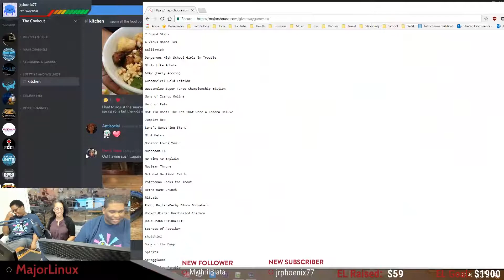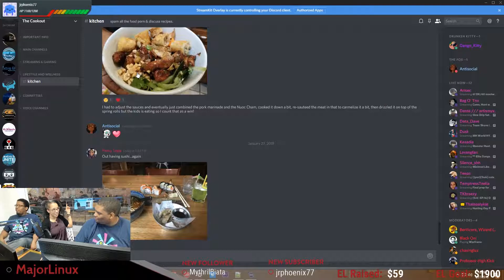MajorsHouse on Location: Aerodynamic Man Buns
I really don't know why, but TheHighHeeledGamer happened to upset the man bun...

You can catch me playing live over every weeknight (and possibly weekends) at 8:00pm!

You can find out more about what I do over

You can also sign up for Extra Life by going

Help me raise money for Duke Children's Hospital by going to my personal Extra Life

Content provided by Gamers Sans Frontieres!